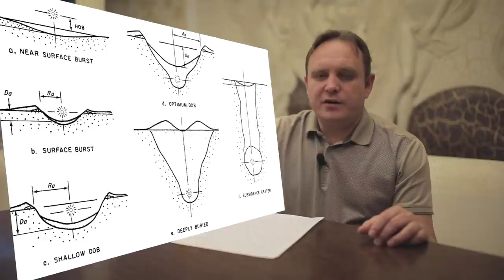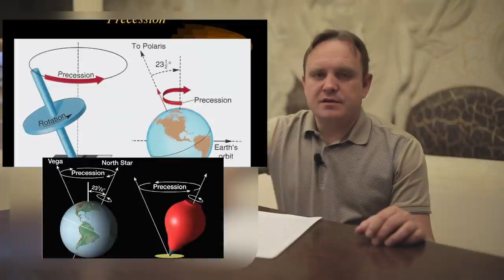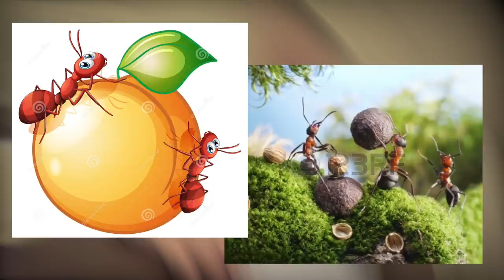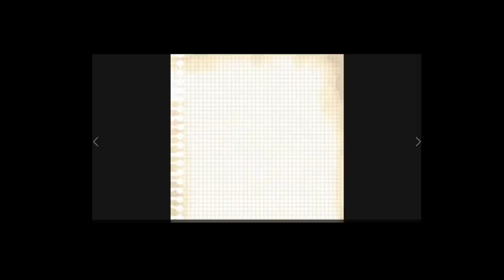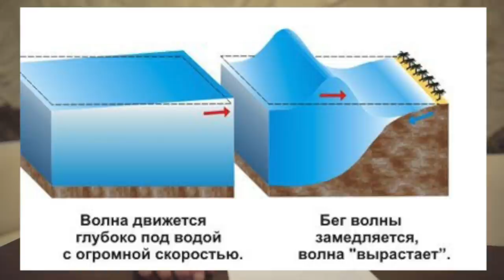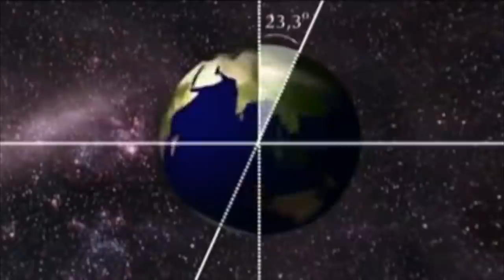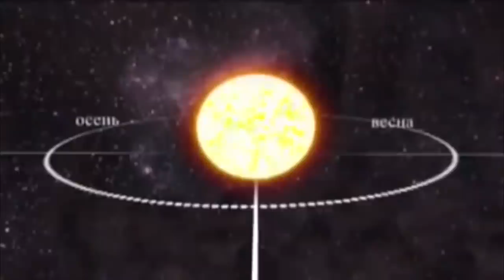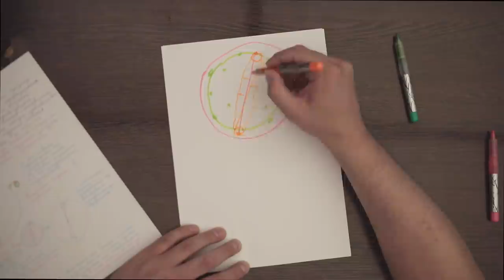ТРИ ПОЛЮСА-ДВА ПОТОПА! Вот что произошло с Землёй за последние 300 лет! ЧАСТЬ 1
В этом фильме вы услышите мою гипотезу о том, что за последние 300 лет на Земле произошли, по крайней мере, две глобальные катастрофы. Одним из их последствий стало изменение наклона оси вращение нашей планеты. Так же, за три прошедших века, целых три раза изменялось место-положение полюсов на земной поверхности.

✍ what's up -
✆ Skype -